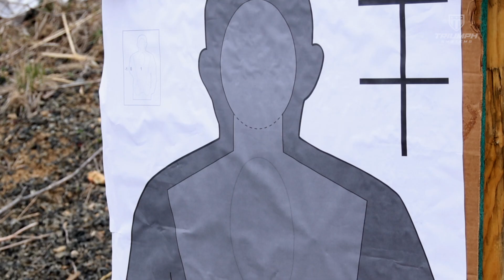Triumph Systems - Drop Shot Reactive Target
The Drop Target series by Triumph Systems offers end users a versatile and cost-effective way to train for engagements where lethal force may be required.

The Drop Shot family of products is reactive and upon being shot in designated areas of the target, drops to the ground. This dropping feature addresses a major training scar by forcing the end user to engage until the threat is neutralized.

The designated area causing it to drop can easily be moved to anywhere on the target and configured for a single zone or double zone engagement being necessary for it to drop.

Because these designated areas can be moved between drills and end users can’t visually see them, it eliminates ‘gaming’ the scenario and increases the training value.

Multiple versions are available that are compatible with both live fire as well as marking cartridges or any air-powered platform.

Drop Shot by Triumph Systems can be set up in seconds and used anywhere and in any environment.

About Triumph Systems:

Triumph Systems is a shooting target and training systems manufacturer, based out in St. Louis, MO. Founded by former Navy SEAL Jared Ogden in 2015, our mission is to provide cognitive and discretionary training to the citizens of the United States of America and the people from Law Enforcement Agencies. We strive to make everyone responsible user of firearms. All our products are designed, developed, and manufactured by Americans and for Americans. We are approved & recommended by the NTOA (National Tactical Officers Association).

Listed below are some of our best product collections,